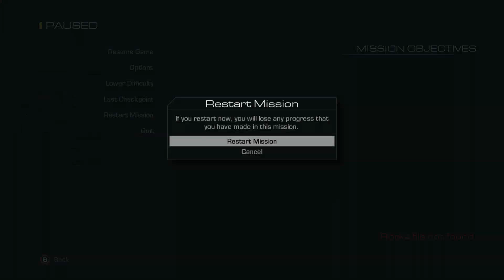Call of Duty Ghosts: Mission 18 (Final Mission) 'The Ghost Killer' (Last Mission)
Call of Duty: Ghosts is an upcoming first person shooter video game from Activision to be the tenth main installment in the Call of Duty series, and the sixth developed by Infinity Ward. The game is to be released for Microsoft Windows, PlayStation 3, Wii U,[2] and Xbox 360 on November 5, 2013,[3] and will be published in Japan by Activision on November 14, 2013.

Ghosts will also be the first Call of Duty game available on the PlayStation 4 and Xbox One, as launch titles for both consoles on November 15, 2013 and November 22, 2013 respectively.

Campaign

The player will assume the role of a character dressed in a military Ghost uniform known only as Hesh.[7] However, Infinity Ward's executive producer Mark Rubin has stated that Hesh is not the character's final name and is just a place holder until the studio can come up with a better name.[7]
Multiplayer

As confirmed in the behind-the-scenes video released by Call of Duty, the multiplayer in Call of Duty: Ghosts will not be like the previous Call of Duty games.[how?] New mechanics have been added to the multiplayer. Maps now have areas that can be altered or destroyed. On certain maps there is a Nuke-like kill streak reward, the Odin Strike, that can be gained by killing the top player on the other team and then completing various challenges after picking up a briefcase that is dropped. The sniper rifle scopes will also have new "dual render technology" allowing the player to see around the outside of the scope when zoomed in. On October 3, a new multiplayer type was revealed, called Squads. This features a squad that you build and you can face other squads around the world. Your squad can be leveled up and will act like a true individual. "Strikezone", "Octane", "Whiteout", "Stonehaven" and "Chasm" are the five confirmed maps that are in Call of Duty: Ghosts so far. The dynamic map, "Free Fall", is a pre-order bonus. It has also been revealed that the game will feature playable female soldiers.[8]

Multiplayer game modes

Call of Duty: Ghosts brings back a number of fan-favorite modes, while introducing seven new game types, including:
Search and Rescue: A take on Search & Destroy, but rather than having a single life per round, in Search & Rescue a player's team can revive them. It combines that teamwork and communication from Kill Confirmed with the objective-based cooperation of Search & Destroy.
Cranked: In this team-based game mode, the player has to kill an enemy which triggers a timer. The player must get another kill before the timer reaches zero, otherwise they die. The player's movement is enhanced in this game mode.[9]
Free for all: The classic gamemode from previous installments in the franchise returns in Call of Duty: Ghosts, in which players must rack up a total of 30 kills to win the game against seven other opponents or rack up to most kills in a 10 minute time limit.
Team Deathmatch: Team Deathmatch returns in Call of Duty: Ghosts: two teams, 10 minutes, 75 kill limit.
Search and Destroy: A gamemode in which one side has five minutes to plant a bomb at a choice of two sites and the other team is tasked with defending the sites, the catch of this mode is there are no respawns and the game ends once one team wins four rounds.
Domination: A gamemode where three flags are scattered throughout the map for players to take and control. Every two seconds a flag in controlled will gain a player's team a point, if a player's team controls two or three flags they gain two or three points. The first team to 200 points or the team with the highest amount of points after 10 minutes wins.
Kill Confirmed: A gamemode in which two teams battle, similar to TDM, with the catch being that when a player kills an enemy they drop a dog tag, which is worth points when collected. If a player collects a fallen teammate's dog tag, no points are award to the enemy team; first team to 100 points wins the game.
Infected: Same as Modern Warfare 3 infected.
Grind: No Information
Blitz: This team-based game mode is similar to Capture the Flag in that the player needs to go to a portal located at the enemy's spawn point while preventing players from the enemy team from reaching theirs. These portals are temporarily closed when they are captured to prevent players from rushing.[9]
Hunted: No Information